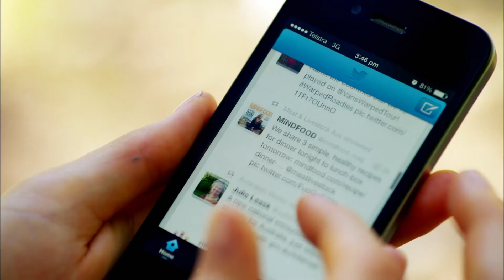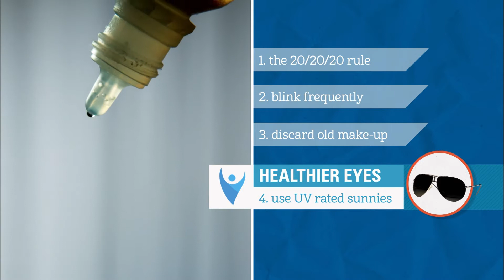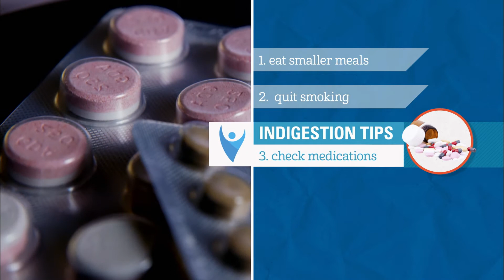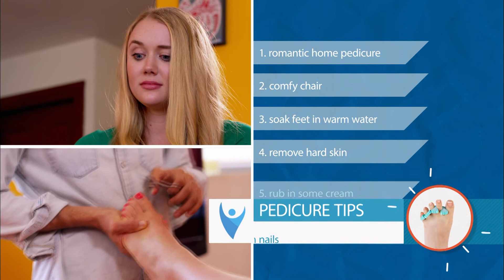Felicity Harley Learns More About Hair Loss In Women| Full Episode | Live Well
🍏  Inspired Cooking